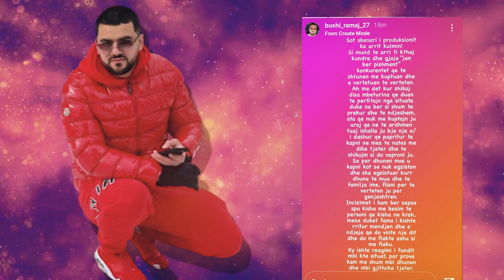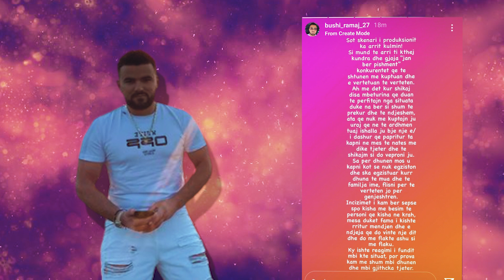Alvisen e mbeshteten te gjithe, por ja cfare thote ne Story Hyseni per keta persona….